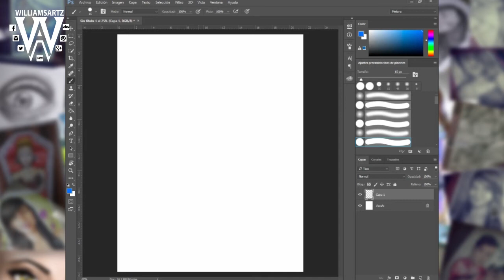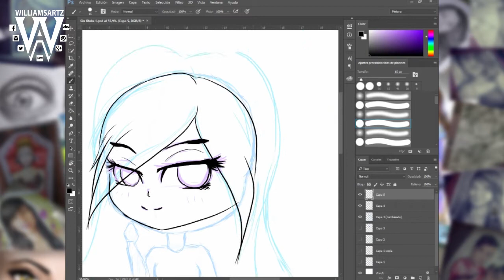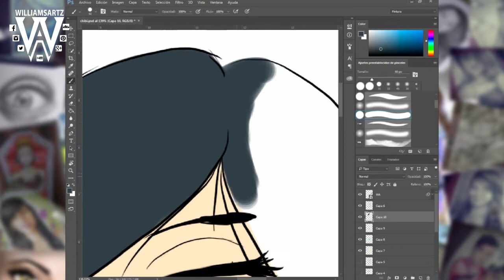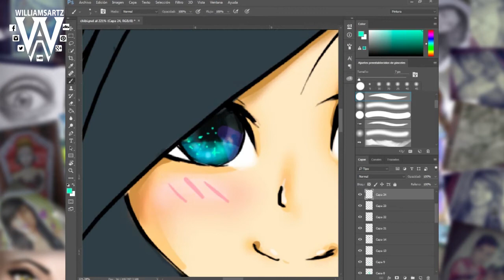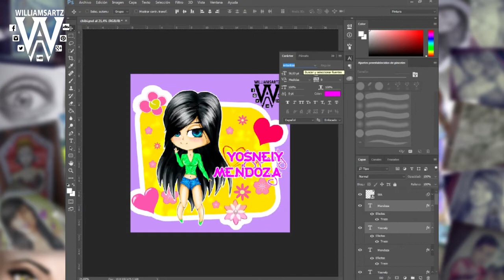Como Hacer un Chibis kawaii Speed williamsartz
Speed explicando como dibujo un chibis en photoshop

PIN- BBM: 7AC63BC7